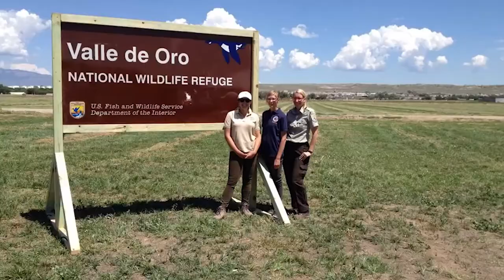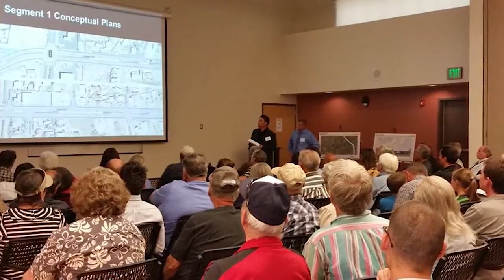Urban Waters Voices: Middle Rio Grande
Urban Waters Voices is a series of video interviews featuring locally led efforts to restore urban waters in communities across the United States.This video features Adele Cardenas, U.S. Environmental Protection Agency, and Mandy Griego, U.S. Department of Housing and Urban Development, describing some of the key successes of the Urban Waters Federal Partnership (UWFP) in Albuquerque, NM, including: the development of the first urban National Wildlife Refuge in the Southwest and redevelopment of the Bridge Boulevard Corridor. The Urban Waters Federal Partnership (UWFP) in Albuquerque, NM involves multiple federal, state, and local partners working together to reconnect urban communities with their waterways – while extending environmental, economic, and social benefits.

Photo Credit: U.S. Fish and Wildlife Service

For more information about the Middle Rio Grande UWFP We accept comments according to our comment policy